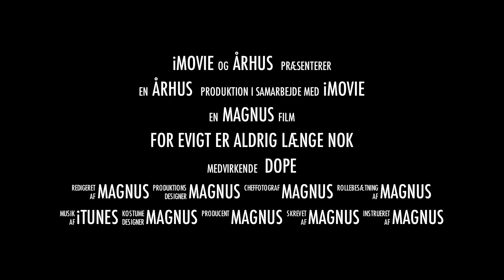Sjov trailer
sjov trailer fra aahus